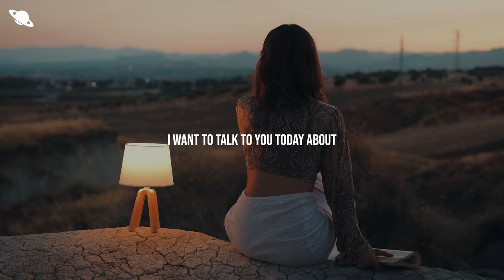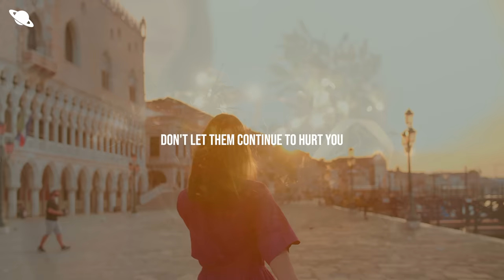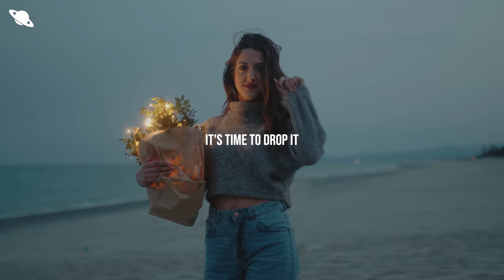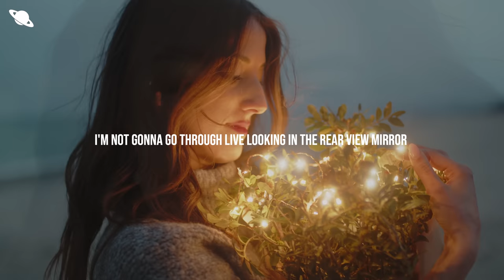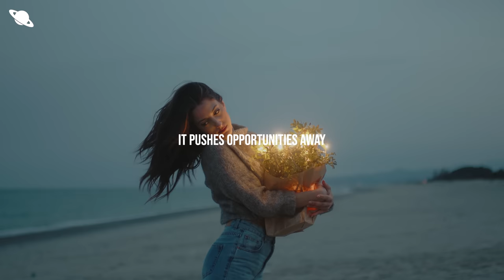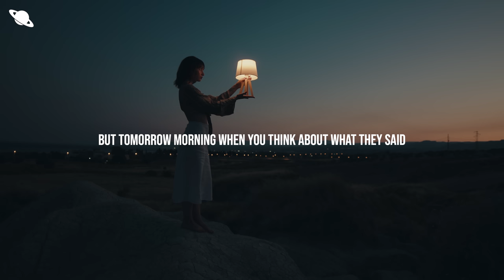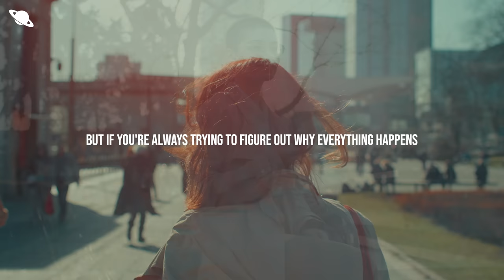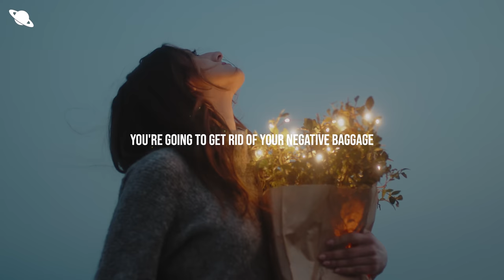Here's Your Chance to CHANGE YOUR LIFE | Joel Osteen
➤ Speaker: Joel Osteen

Under the Copyright Act of 1976, Title 17, Chapter 1, Section 107, the fair use of copyrighted work for purposes including criticism, comment, news reporting, teaching, scholarship, or research is NOT an infringement of copyright. The determining factors are as followed:
1. Video is transformative in the purpose and character of the use.
2. Nature of video uses primarily factual works and is socially useful and freely available.
3. Amount of use from original work is limited in relation to the whole.
4. Video does not harm nor negatively impact original work.

Thank you for taking the time to watch this video.